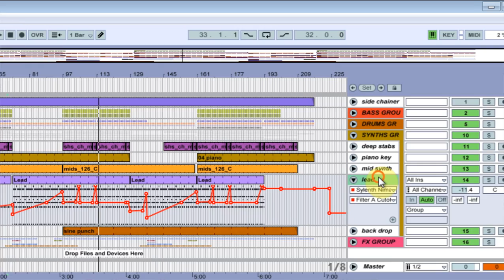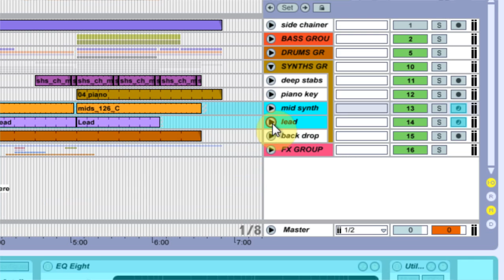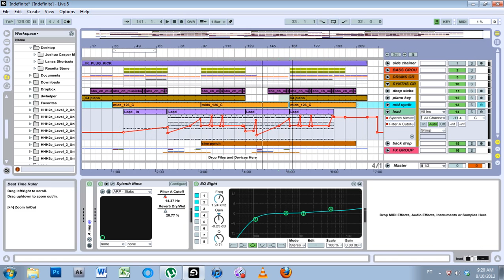Ableton Tutorial: QT e.17 - Freeze Midi Tracks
A demonstration of Freezing midi tracks to keep the CPU load down.  Also, flattening the frozen track.  And how freezing tracks helps when working with midi build ups.

When working with midi, and therefore VSTi(s), in Ableton Live on a terrible computer, like mine, might get bogged down form multiple instances of a VSTi and effects, and other goodies that are essential to making that top 10 sound! This Very Quick Tip discusses the Freeze function and the hows and whys of using it!

The CPU is the most obvious reason for using the Freeze function. What freezing does is essentially bounces the track to a new (hidden) audio channel. The frozen track then plays the bounced audio and shuts off all the instruments and effects for the original channel.

Another reason you might want to do this is for those one note 8 bar midi build-ups. With a normal, unfrozen, track you would have to play the beginning of the note and listen to the entire 8 or 16 bars, even if you just want to work with the last couple bars for a drum fill. If you freeze the track, you don't need to go back to the beginning of the midi note. Which can be a huge time saver, especially if you have a 32 bar massive epic siren build up!!!

Furthermore, not mentioned in this tutorial, just freezing regular audio channels can free up some much needed CPU power. The complex and complex pro warp functions use heavy loading algorithms. Having 50+ tracks all using complex pro warping is a great way to great audio drop outs.  So, warp them with complex pro, and then freeze them.

Now, there are some draw backs to the freeze function. For instance, you can't adjust any parameters in the frozen track. Outside of panning and volume. Also, Live saves every version of a frozen track. So, if you freeze, unfreeze, and then freeze again you will have 2 large .wav files on your HD that might need cleaning up later on.